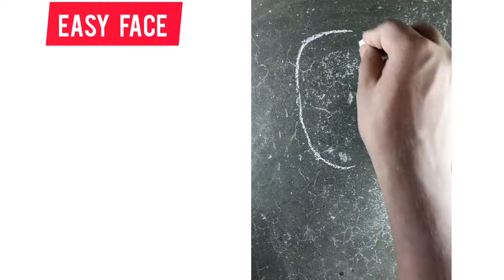how make human face drawing easy/ step by step drawing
Thankyou very much for here on my channel hope you like my videos, thanks for your love and support.